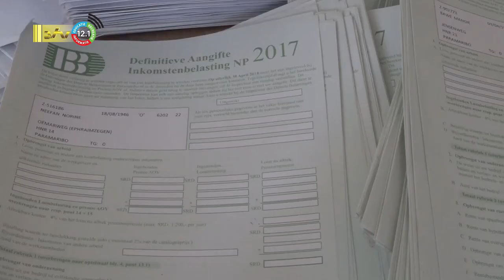09 09 2022 Belastingdienst gaat achter belastingplichtigen aan